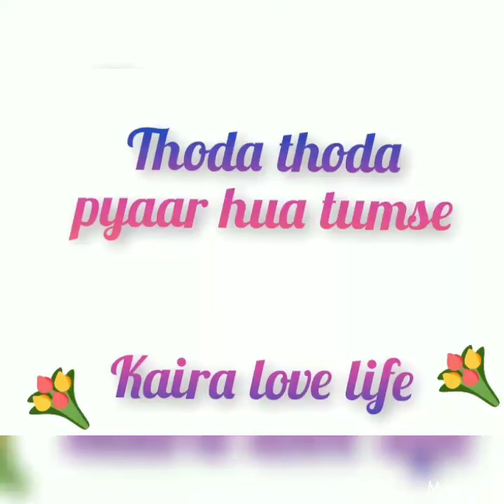Ye rishta kya kehlata hai 💞💞💞